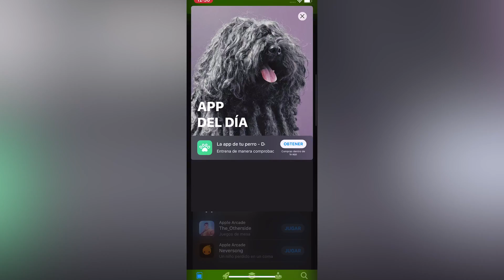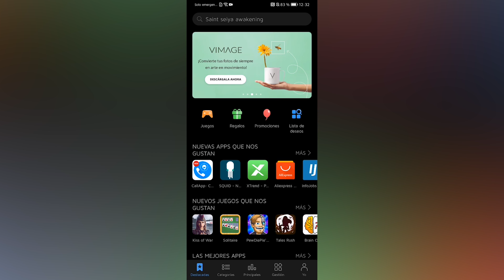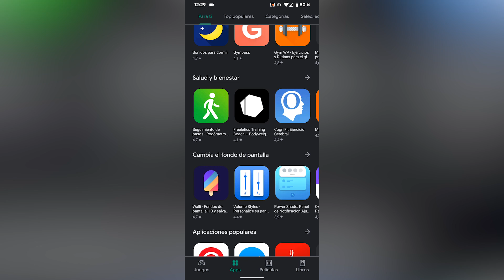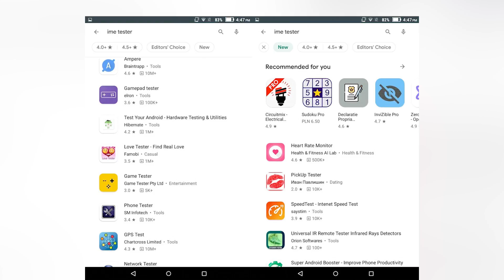El NUEVO Play Store que ESTABAS ESPERANDO!!!!!!!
►► Desde luego YO mismo voy a ser muy feliz con este cambio! El nuevo Play Store ha llegado!